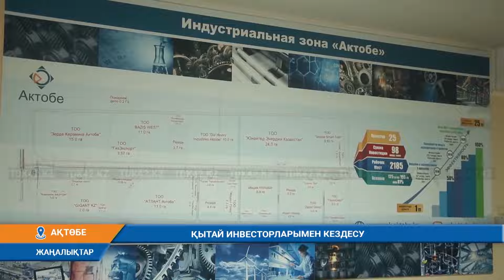ҚЫТАЙ ИНВЕСТОРЛАРЫМЕН КЕЗДЕСУ